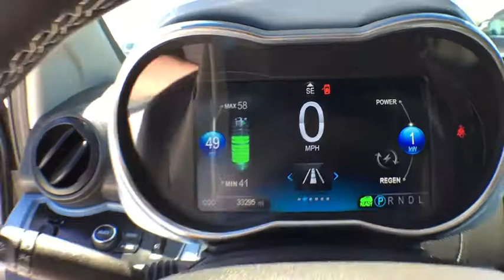2014 Chevrolet Spark EV Aurora, Denver, Parker, Centennial, Littleton, CO H4185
2014 Chevrolet Spark EV
2014 Chevrolet Spark EV 5dr HB LT w/1SB - Stock#: H4185 - VIN#: KL8CL6S01EC509565

ONLY 33,290 Miles! SILVER ICE METALLIC exterior and DARK PEWTER W/ELECTRIC BLUE TRIM interior, LT trim. $600 below Kelley Blue Book! Heated Seats, iPod/MP3 Input, Satellite Radio, Remote Engine Start, Onboard Communications System, CHARGING, FAST PROVISIONS, 2LT PREFERRED EQUIPMENT GROUP, ENGINE, NONE, Aluminum Wheels, TRANSMISSION, AUTOMATIC ELECTRIC DRIV... SEE MORE! KEY FEATURES INCLUDE: Satellite Radio, iPod/MP3 Input, Onboard Communications System, Aluminum Wheels, Remote Engine Start. Rear Spoiler, MP3 Player, Keyless Entry, Steering Wheel Controls, Electronic Stability Control. OPTION PACKAGES: CHARGING, FAST PROVISIONS includes (STO) remote stop charging, TRANSMISSION, AUTOMATIC ELECTRIC DRIVE UNIT (STD), ENGINE, NONE (STD), 2LT PREFERRED EQUIPMENT GROUP includes Standard Equipment. Chevrolet LT with SILVER ICE METALLIC exterior and DARK PEWTER W/ELECTRIC BLUE TRIM interior features a Electric Motor. EXPERTS RAVE: Edmunds.com's review says Based on pricing and practicality, the four-door Chevrolet Spark is one of the best subcompact cars available for 2014. The base model costs far less than either the two-door Fiat 500 or Scion iQ.. AFFORDABILITY: This Spark EV is priced $600 below Kelley Blue Book. AutoCheck One Owner WHY BUY FROM US: One of the few family owned and operated dealers in the Denver metro area, Suss Buick-GMC Used Car Superstore proudly serves their customers with value and service, and it's been that way for over 34 years. NO games, NO gimmicks, and NO fuss at Suss has been our philosophy since day one. Everything is clearly marked, with NO ADDED DEALER FEES - so you know exactly what to expect. We're not here to just sell a vehicle, we want feel like you're part of the family - at Suss you're one of us. Plus tax and title fee. Pricing analysis performed on 6/6/2017. Please confirm the accuracy of the included equipment by calling us prior to purchase.